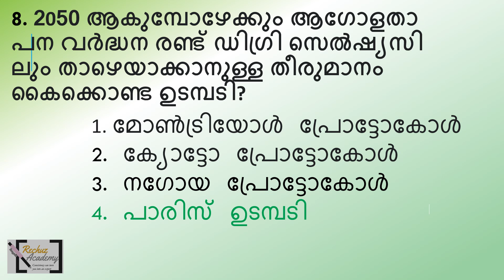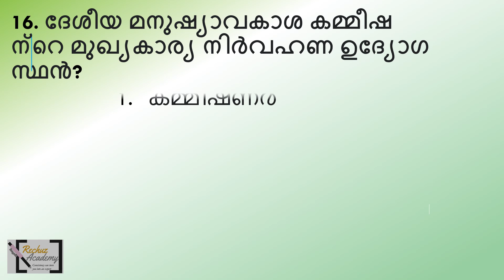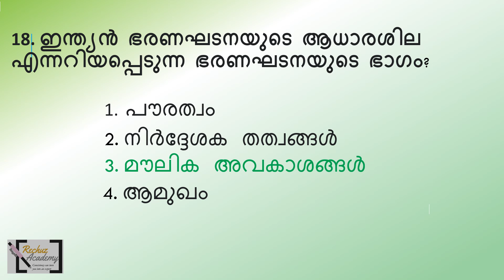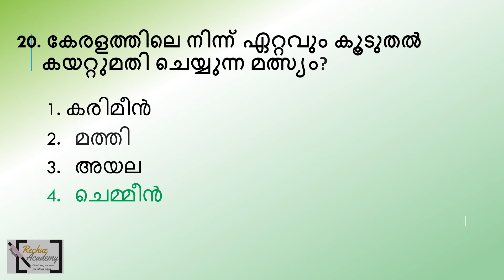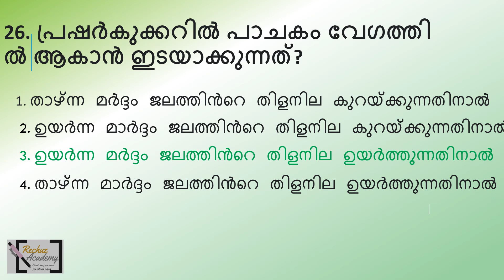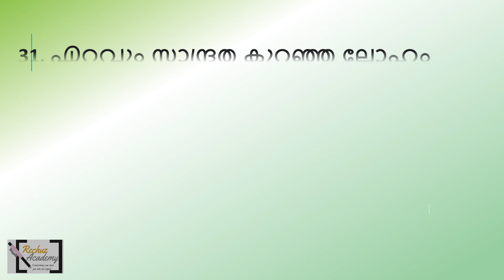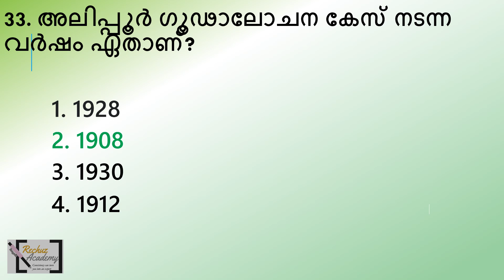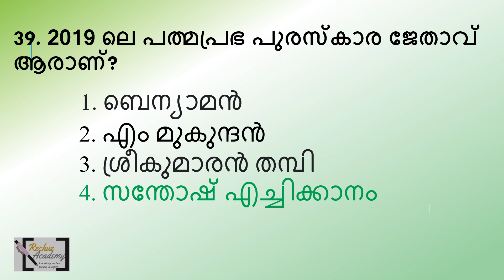LGS റാങ്ക് ലിസ്റ്റിൽ കയറാനായി മാതൃകാ ചോദ്യപേപ്പർ പരിശീലനം